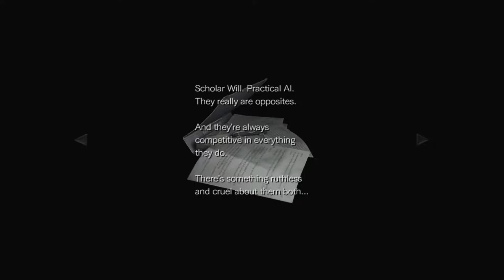A Game, Interrupted: Resident Evil 0 [5] Last Legs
1. No loading from a previous save.
2. If I die, the game is over.

That boss battle didn't go well either. So now I'm out of healing items and low on ammo.